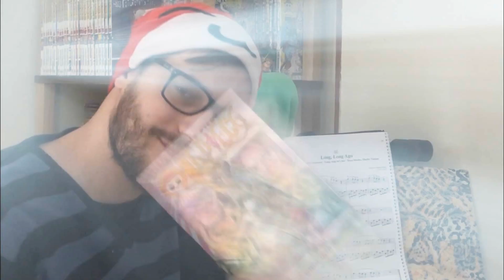Black Clover 267 - A MÃE DO ASTA APARECE! E O PASSADO DO DEMÔNIO VAI SER REVELADO!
Comentários do Mano Jow sobre o mangá de Black Clover, capítulo nº 267.

Black Clover 267 Black Clover 266 Black Clover 265